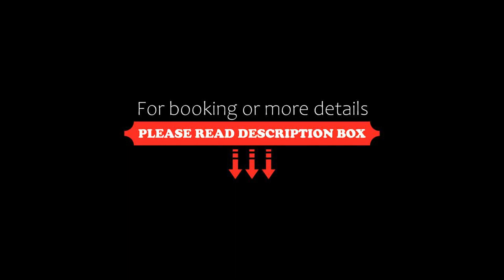Das Landhaus ***S, Prüm, Germany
About Property:
This 3-star superior hotel Das Landhaus ***S is situated in Prüm and features a garden and terrace. A sauna and a bicycle rental service are available for guests. Both free WiFi and private parking are available on site.
The rooms at the hotel come with a seating area, a flat-screen TV with satellite channels and a private bathroom with free toiletries and a shower. All guest rooms feature a desk.
A buffet breakfast is served every morning at the property.
The ...
Property Type: Hotel
Address: 7 Dausfeld, 54595 Prüm, Germany
Searching For
1. Das Landhaus ***S - Prüm - Germany
2. Das Landhaus ***S - Prüm - Germany Address
3. Das Landhaus ***S - Prüm - Germany Rooms
4. Das Landhaus ***S - Prüm - Germany Amenities
5. Das Landhaus ***S - Prüm - Germany Offers and Deals
Audio Credit:
Track Title: Reasons To Hope
Artist: Reed Mathis